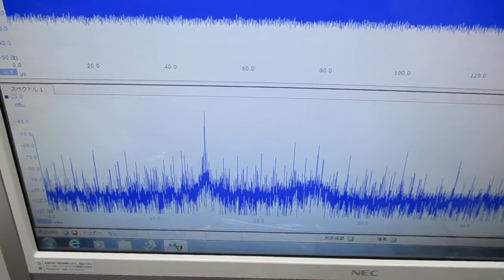空中超音波の応用（表面処理） ultrasonic-labo